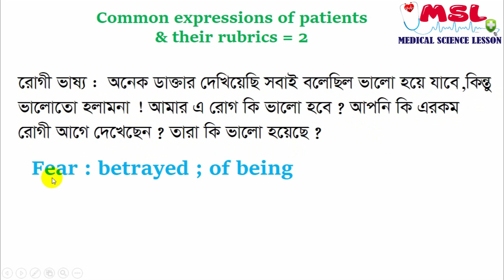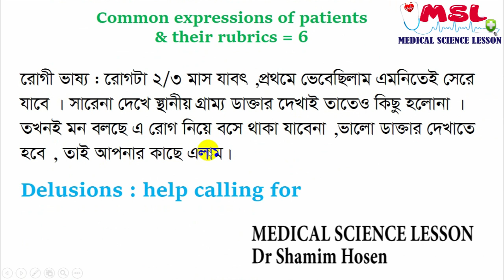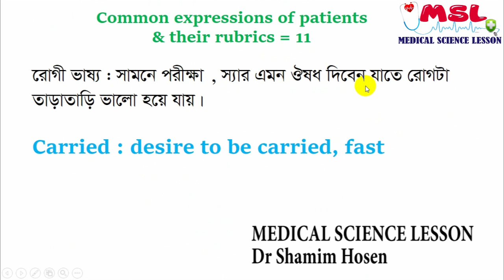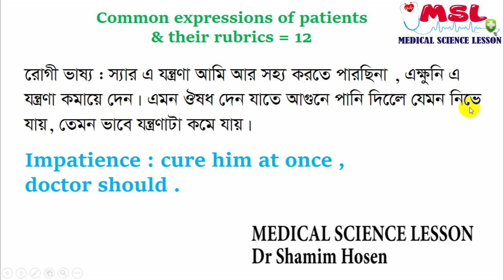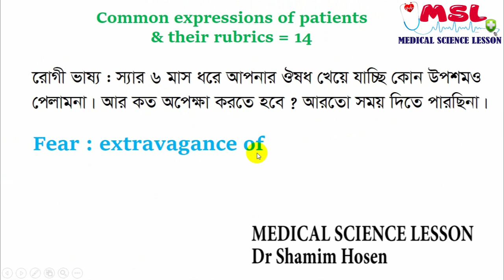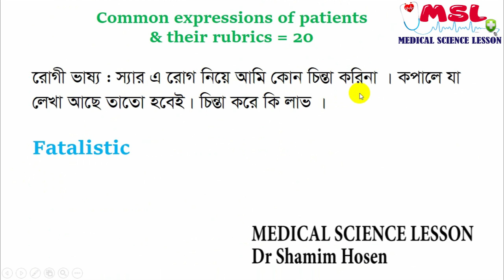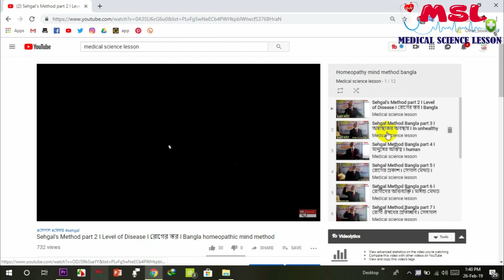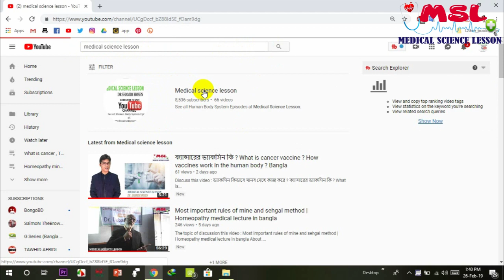হোমিওপ্যাথিক মাইন্ড এবং সেগাল মেথডের কিছু রুব্রিক | Homeopathic Mind and Sehgal Rubrics bangla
Discuss this video : 20 Common expressions of patients & their rubrics , হোমিওপ্যাথিক মাইন্ড এবং সেগাল মেথডের কিছু রুব্রিক | Homeopathic Mind and Sehgal Rubrics bangla

DR MD SHAMIM HOSEN